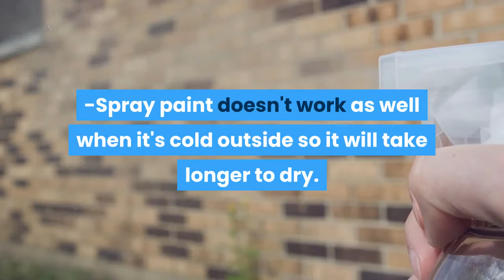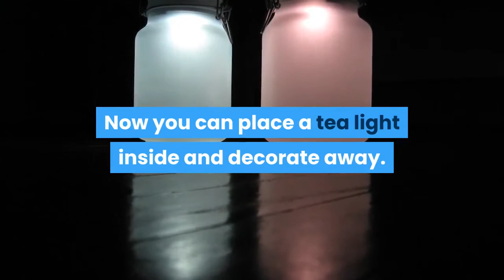Yarn Wrapped Painted Jars (DO IT YOURSELF)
How to Make Yarn Wrapped Painted Jars

Here is what you'll need:
- Several cleaned jars.
- Yarn or some sort of string.
- A can of white spray paint.
- You'll also need something to cover whatever surface you'll be spraying on.

Let's start. . .

Used regular packaging string or some yarn with texture.

Wrap the string around the jar tightly and tie a knot.

Now wrap the string around the rest of the jar tightly crisscrossing and overlapping.

Then just tie the end to the leftover string where you started and cut off the ends.

Place the jars onto your covered surface upside-down

Spray paint them evenly with 2-3 coats.

Make sure to let them dry for 5-10 minutes in between coats.

Once they are fully dried just cut the string in one place and unwrap.

Now you can place a tea light inside and decorate away.

Just tie a ribbon and bow around 3 and you're ready to go.

to our channel here: shorturl.at/cJQW5  💓

MUSIC used from No CopyrightSounds: Uplifting Upbeat